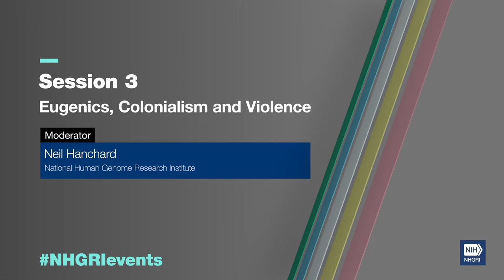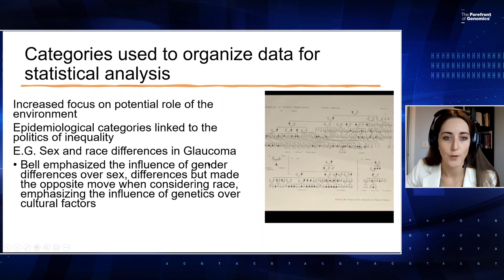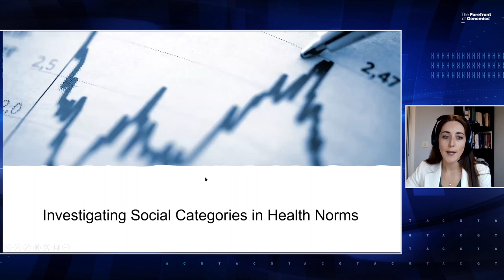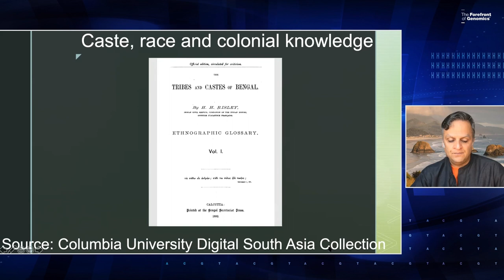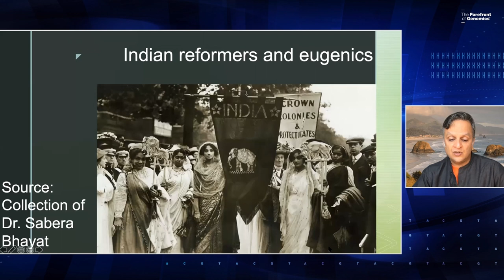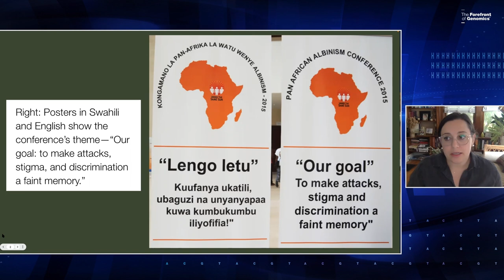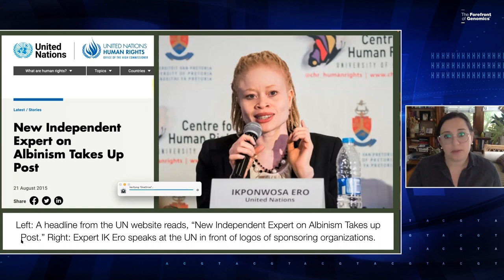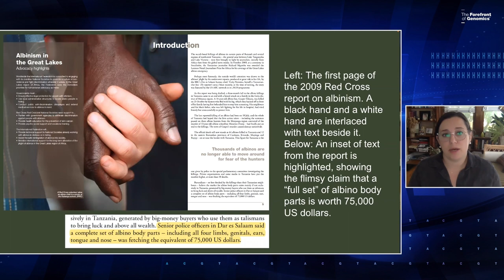Irreducible Subjects - Session 3: Eugenics, Colonialism and Violence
October 7, 2022 - The National Human Genome Research Institute (NHGRI) and The State University of New York at Buffalo Center for Disability Studies holds a two-day symposium entitled, “Irreducible Subjects: Disability and Genomics in the Past, Present and Future."

The symposium addresses historical and present-day constructions of disability and ableism, with a focus on the history and lived experiences of people with disabilities in the context of genetics and genomics.

This event aims to develop a fuller account of the lives and experiences of people with disabilities. Conversations will link disability rights to wider NIH discussions and around inclusivity, intersectionality, equity and social justice.

Moderator:
Neil A. Hanchard, MBBS, D.Phil., National Human Genome Research Institute

Speakers:
Coreen McGuire, Ph.D., Durham University
Arafaat Valiani, Ph.D., University of Oregon
Jane Saffitz, Ph.D., Denison University